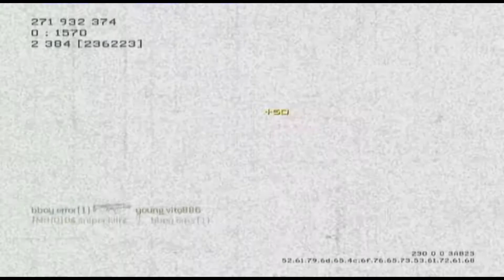fastest complete public HQ (400-0) match ever!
there was 6 people on each team at the beginning of the match but they all left us. I'm guessing i made them rage because i was 17-3 by mid-match. this is by far the fastest match of HQ i've done.